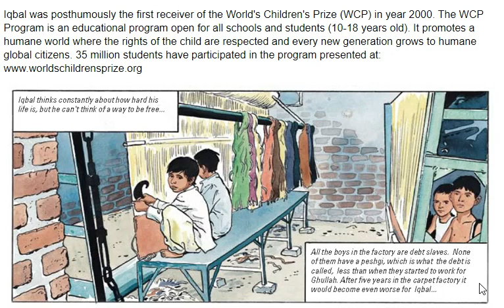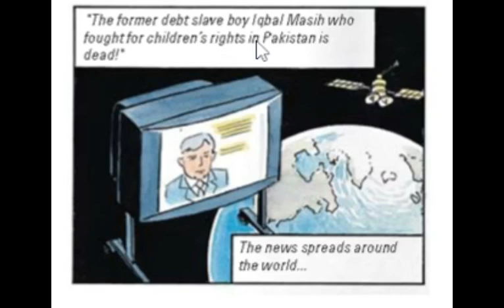Iqbal Comic Read-Aloud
An excerpt from the comic strip, "Iqbal, The Little Carpet Boy," written by Magnus Bergmar and illustrated by Jan-Åke Winqvist, as read in the Edgenuity course: WCSD English 9A